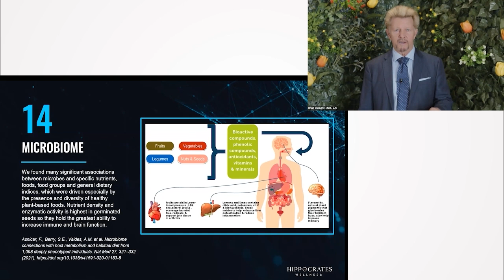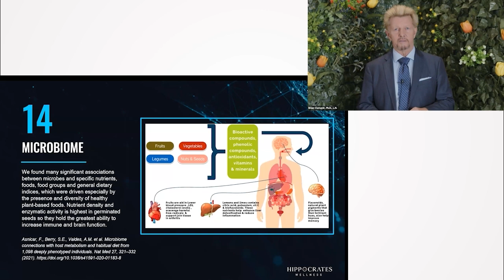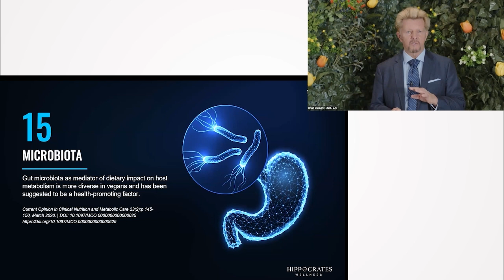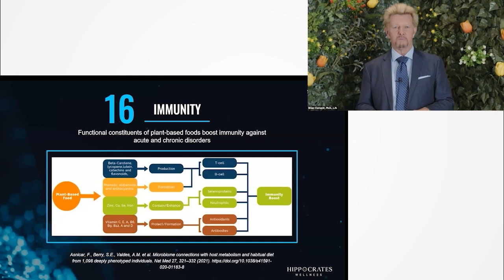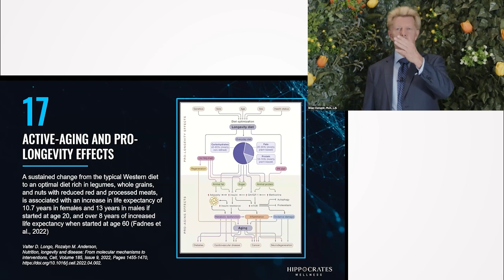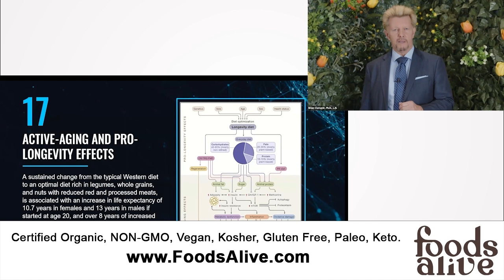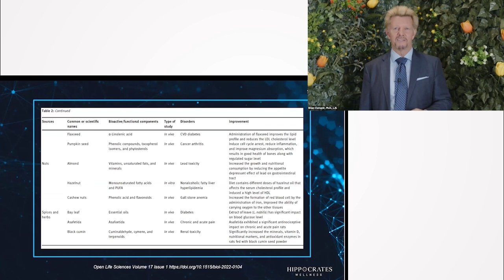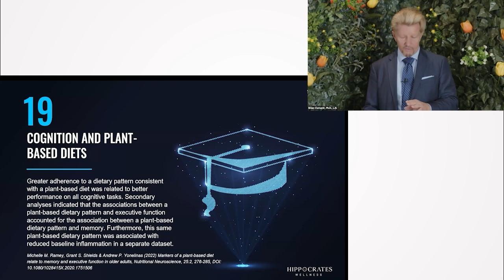The Future of Medicine Where Plants Will Be the Primary Source of Healing - Brian Clement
Brian Clement discusses the paramount importance of plant-based living in ensuring optimal health, cognitive function, and longevity. Using evidence-based research, he demonstrates how the consumption of fruits, vegetables, legumes, and seeds can significantly enhance our immune system, mental clarity, and overall well-being. Furthermore, Dr. Clement emphasizes the need for a global shift towards embracing a plant-centric lifestyle, not just for the sake of personal health but for the greater good of humanity and our planet.

00:00 Plant-based Living Pharmacy
01:08 Re-education of Physicians and Lifestyle Medicine
02:37 Gut Microbiota and Dietary Impact on Metabolism
03:44 The Immune System and Diet
05:53 Aging, Longevity, and Diet
08:24 Research and Data on Plant-Based Foods vs Diseases
11:39 Cognitive Functions and Plant-Based Diets